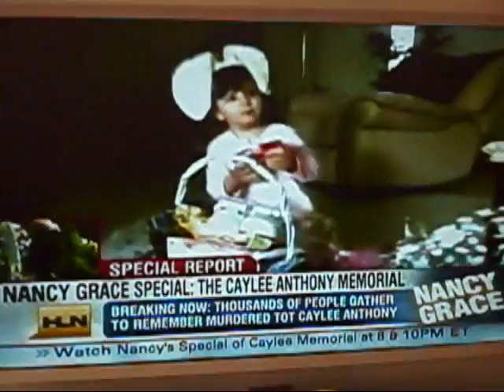Caylee Anthony Memorial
Nancy Grace special 2/10/09